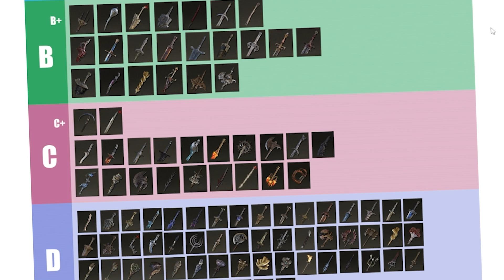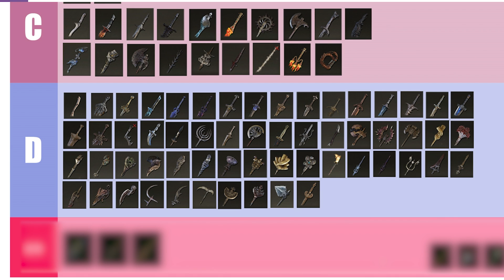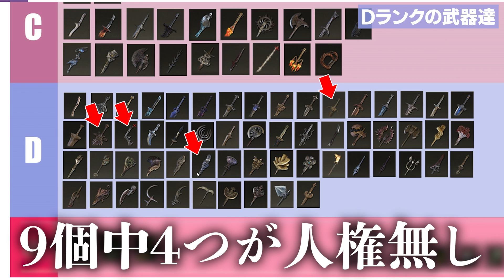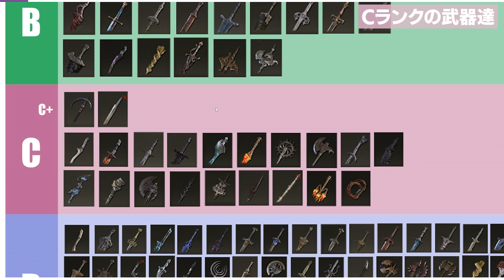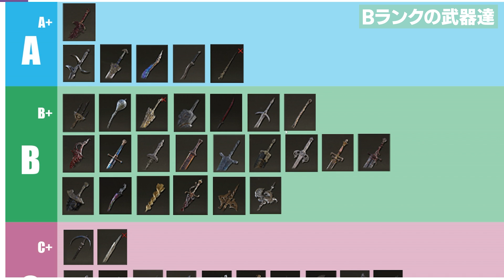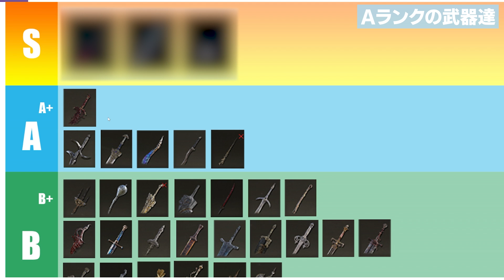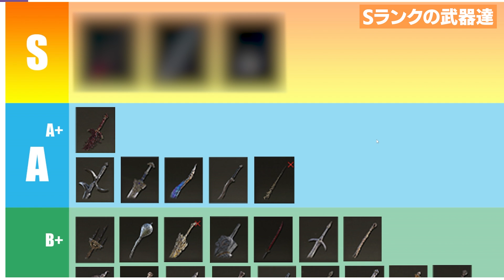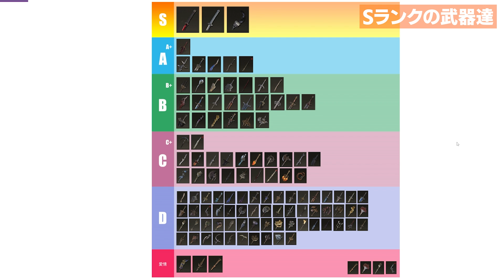【ELDEN RING】1500人が選ぶ今作本当の最強はこの3つ！全274種の武器をランキング格付けした結果 ユニーク武器編【エルデンリング】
配信付き合ってくれた方々ありがとう～
次は対人向けかな？ｗ

ユニーク武器の定義は戦技が固定されていて付け替えられないものとして今回は選出してみました。